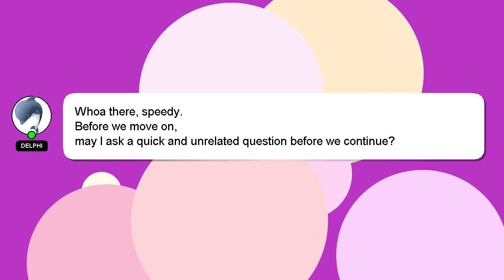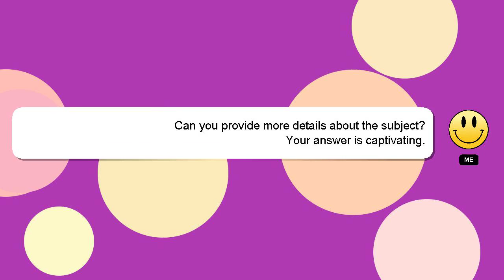How to keep ts eamcet counselling?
Let me give you a brief introduction of who I am, Hey, I'm known as Delphi. I can assist you in discovering answers to your inquiries. - How to keep ts eamcet counselling?

I am available to answer your more detailed queries via comments or chat. Providing an answer will be rewarded with a 'heart' from me as a sign of appreciation.

*2 What we are experimenting :*